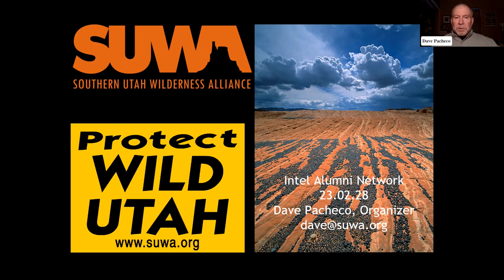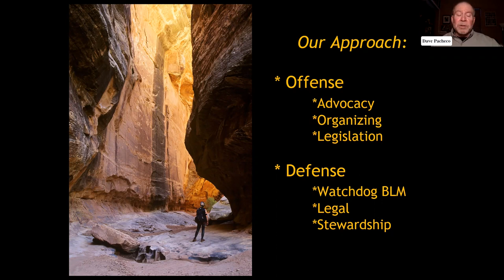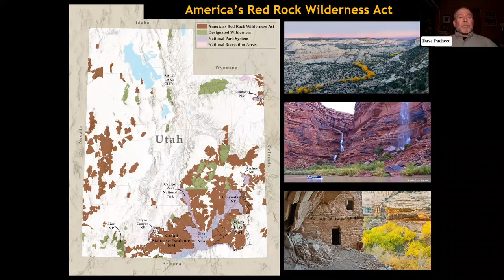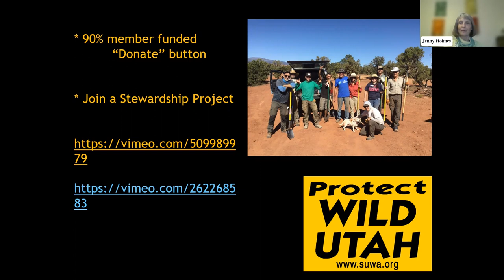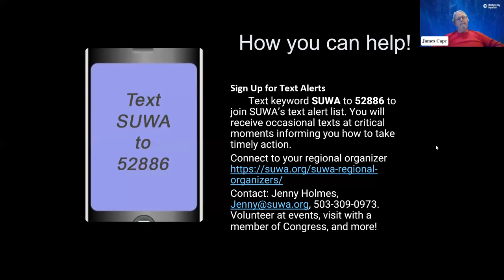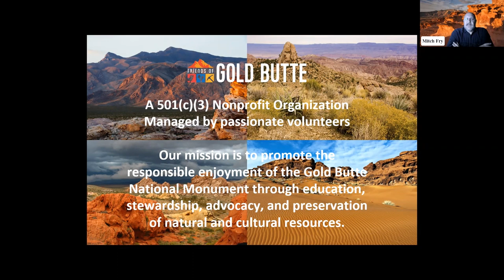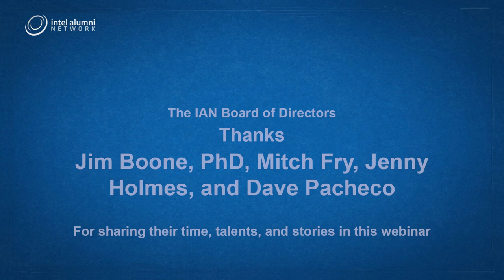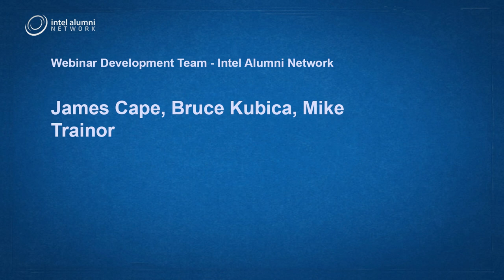Enjoying and Serving the Great Southwest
Part of IAN's 'Life After Intel' series

Learn how you can make a difference for public lands through providing direct hands-on help to public lands in Utah and Nevada, and use your citizen voice to ensure these lands are managed and protected for the benefit of generations to come.